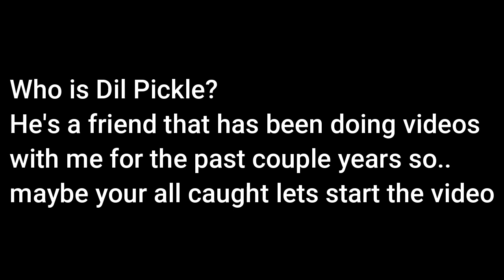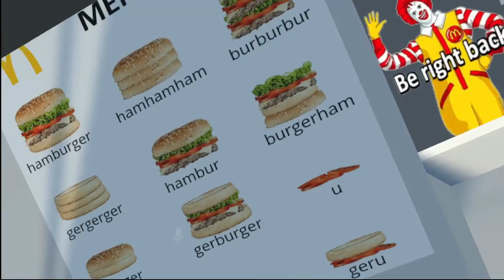Sam plays VRchat with Dil Pickles brother